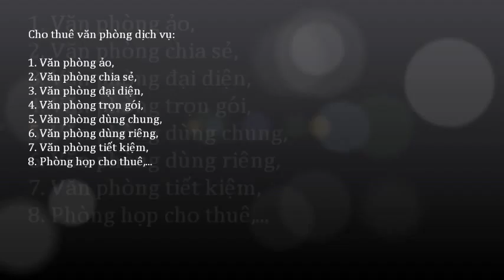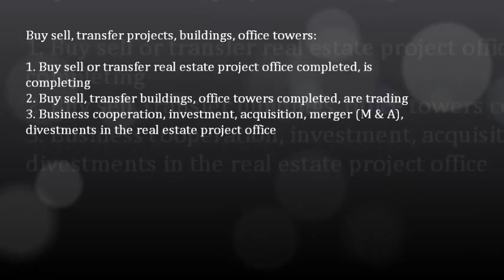Khuyến mãi cho thuê văn phòng linh hoạt; 0917936444 - 0919532444 -- 0917283444